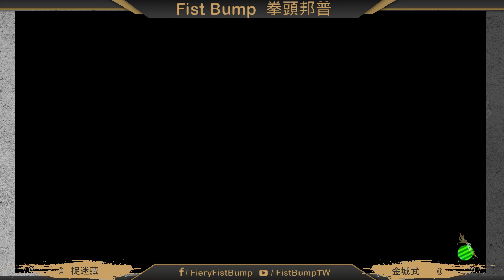WR2 9/1 捉迷藏 VS 金城武們也略懂後退射擊 拳頭邦普 XGT Splatoon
BO3

勝部第二輪
捉迷藏 VS 金城武們也略懂後退射擊

捉迷藏成員:
Day
紅茶
爺爺
Kai

金城武們也略懂後退射擊成員:
tami
Kazuki
KK